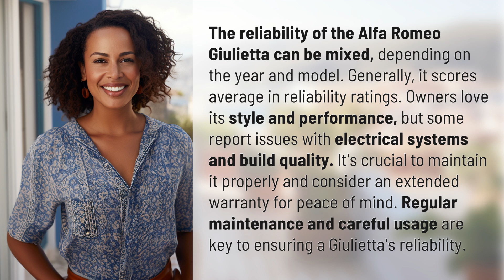Are Alfa Romeo Giulietta reliable?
Are Alfa Romeo Giulietta reliable? 👉 Alfa Romeo Giulietta reliability 👉 Discover the truth about the reliability of the Alfa Romeo Giulietta. While it offers style and performance, this video reveals the mixed ratings and common issues reported by owners. Learn how to ensure its reliability through proper maintenance and consider an extended warranty for peace of mind.

Laura S. Harris (2024, February 8.) Are Alfa Romeo Giulietta reliable?
    🌐 AskAbout.video